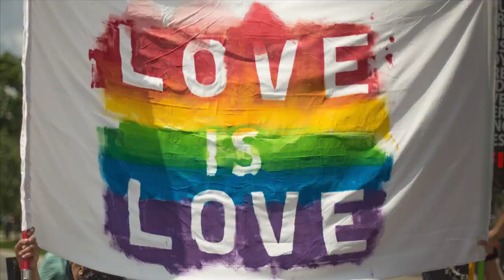The Adult You're Looking for Is You with Kyleigh Weathers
Today we hear a heartbreaking story of disconnection with Kyleigh Weathers.  Kyleigh is an attachment coach, podcaster, and the founder of Queerly Attached, through which she helps others overcome feeling outside the family to become secure in themselves.  We speak about topics as diverse as how being raised Mormon demands so much, feeling and dealing with attachment wounds, and a prescient poem.

00:00:00 Opening credits
00:00:37 Show opening
00:01:31 Introducing Kyleigh Weathers
00:03:22 Creating a queer life
00:10:31 When you aren't part of the family
00:15:58 Creating her own family
00:20:19 Becoming reconnected in mind, body, and spirit
00:25:19 Feeling and dealing with emotions opens us to opportunity
00:30:07 Sit down, Kyleigh: an introduction to attachment theory
00:35:43 Models of insecure attachment
00:40:12 Reuniting with our abandoned self
00:47:02 Behaving as our higher self would
00:53:21 Breaking the cycle of insecure attachment
00:56:30 Intentions of Mormonism
01:02:23 Life is still stressful...just less so
01:05:33 A Permanent Address
01:06:56 How to find Kyleigh Weathers
01:08:43 Closing credits